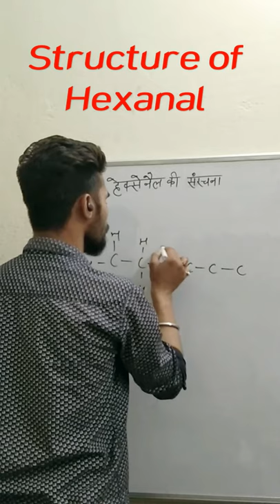Structure of Hexanal :: Carbon and It's Compounds || CBSE/UP 10th Chemistry || Chapter-4